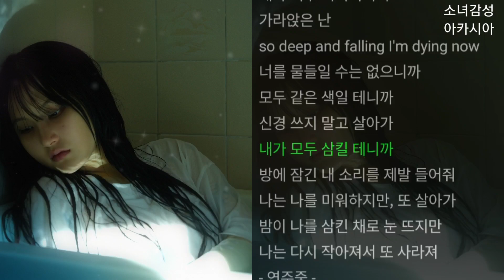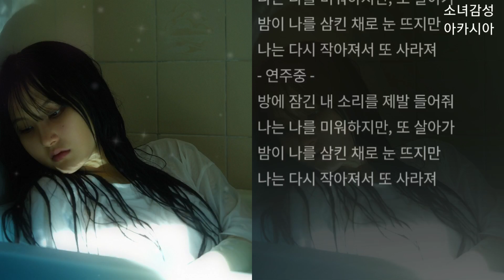OoOo(오넷) - 천애고독 (天涯孤獨) (2023)